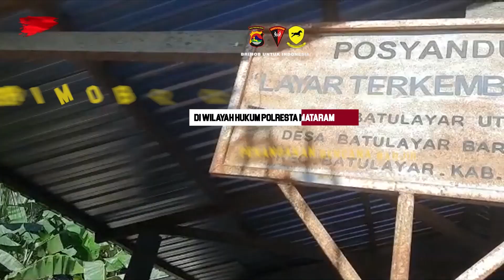Satbrimobda NTB bergerak cepat dalam menangani bencana alam || Hari ke-3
Satuan Brimob Polda Nusa Tenggara Barat bergerak cepat menerjunkan personil guna membantu Masyarakat Yang Terdampak Banjir  di sejumlah lokasi di pesisir barat Lombok mulai dari Kecamatan Sekotong,  Kota Mataram, Gunungsari  hingga Batulayar Lombok Barat.  Banjir bandang yang datang tiba-tiba tersebut membawa material kayu  balok hingga masuk ke pemukiman penduduk.

Selain membersihkan rumah warga Personel Sat Brimob Polda NTB membangun Dapur lapangan untuk konsumsi warga dengan bantuan makan berupa nasi bungkus 2.250 / hari

Selain itu pers Sat Brimob Polda NTB juga bersama TNI-Polri,  membersihkan beberapa tempat ibadah masjid, Sekolah yang ikut terendam banjir, kegiatan Kemanusiaan Ini  sebagai bentuk Bhakti Brimob Untuk Seluruh Masyarakat Indonesia.